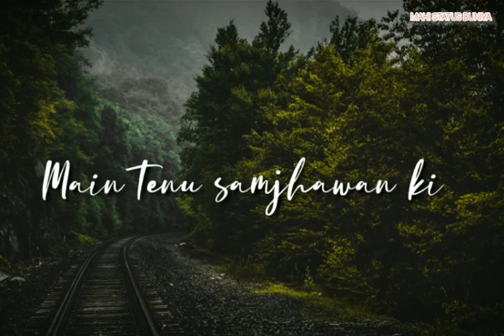Tu kya Jaane Pyaar Meraa तू क्या जाने प्यार मेरा